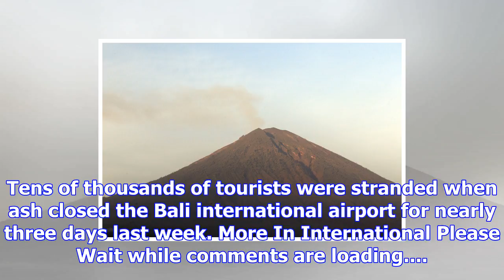Bali volcano emits wispy plume of steam, flights resume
A general view shows Mount Agung erupting seen from Kubu sub-district in Karangasem Regency on Indon...